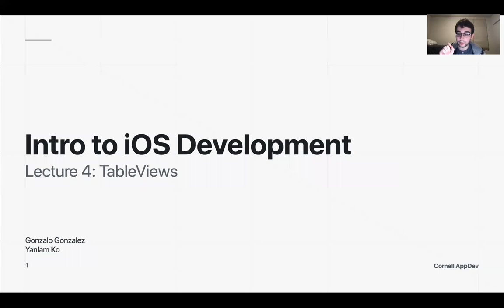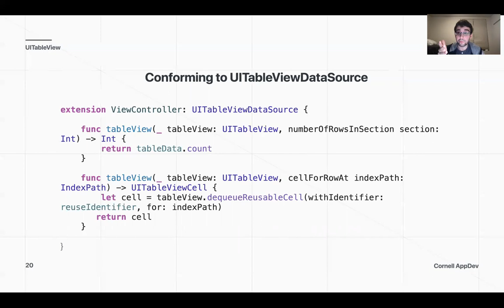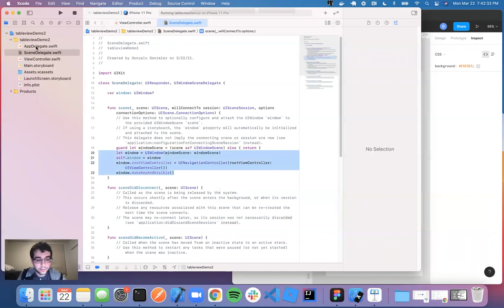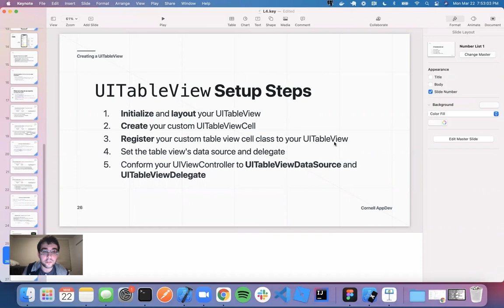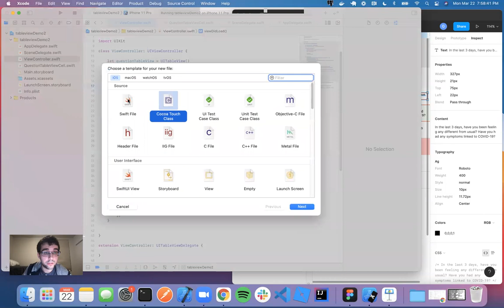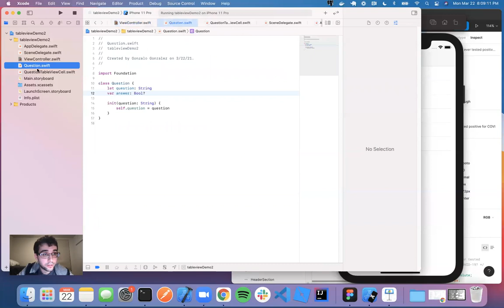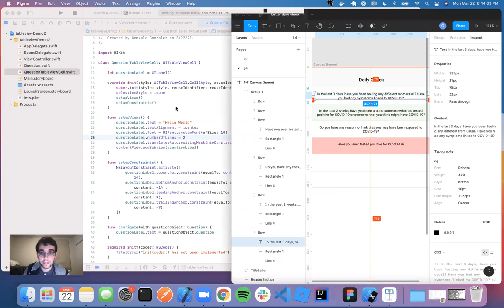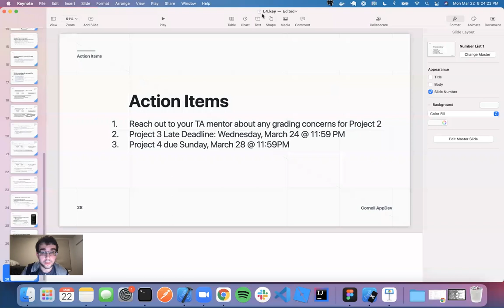Intro to iOS Development: Lecture 4 - UITableViews